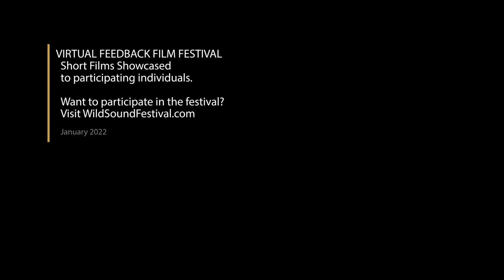From Darkness To Light: The Peter Krueger Clinic Short Film, Audience Feedback Toronto LGBTQ+ Fest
FROM DARKNESS TO LIGHT: THE PETER KRUEGER CLINIC, 39min., USA, Documentary
Directed by Joe Fox
 From Darkness To Lightâ€ is a documentary film that tells the story of the Peter Kruger Clinic (PKC) â€“ one of the first HIV/AIDS clinics in the United States, which was established at Beth Israel Hospital in 1989. Started during the height of the epidemic in New York City, PKC boldly stood against the stigma of the disease and served as a beacon of hope and a model of care for those New Yorkers diagnosed with HIV/AIDS. This powerful film traces the clinicâ€™s origins and its impact over the last 3 decades, as told by the patients and staff that have called it home.